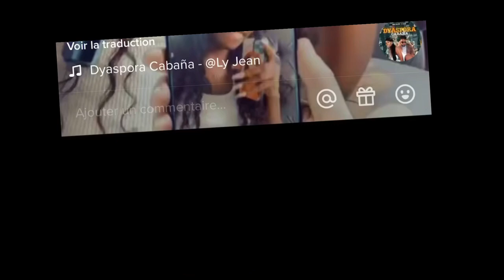Djouly kite RD li nan peyi USA 🇺🇸 ke kontan pou tout fan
Eske Djoulie jwenn visa vre pou États Unis mizik la ap mache
►Nouvelle Poste :